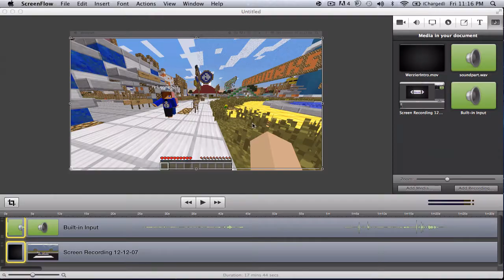Minecraft Wooshville With Friends#2 MINIGAMES!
Hello this is part 2 of 3 on the woosh games this episode is going to be on mini games like mazes and stuff like that please Rate,Comment,Subscribe Thanks for coming by!